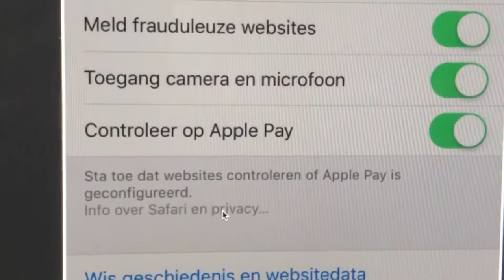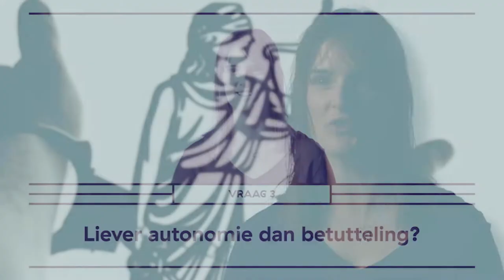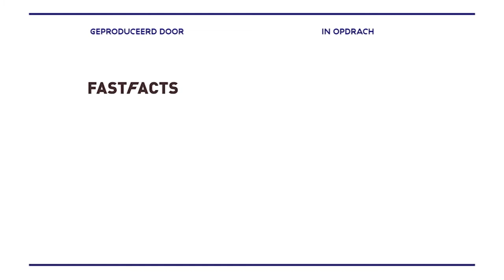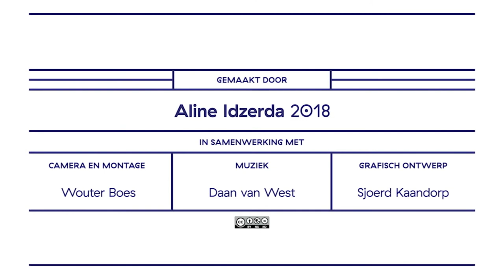De wet gegevensbescherming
De laatste weken stromen onze inboxen vol met mailtjes naar aanleiding van de nieuwe wet gegevensbescherming. Waarom is het beschermen van gegevens zo belangrijk? En wie moet eigenlijk de baas zijn over jouw gegevens online? Dat is waar promovendus rechtsgeleerdheid Claudia Quelle onderzoek naar doet.